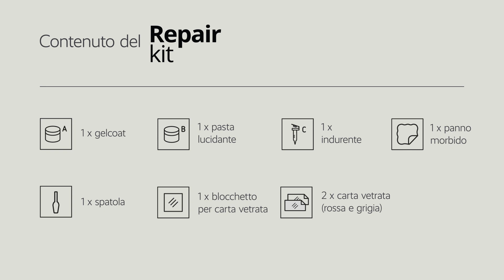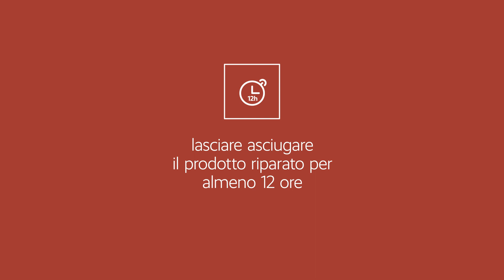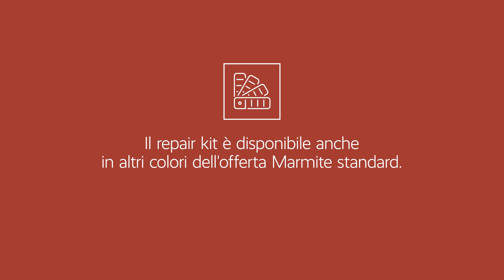Istruzioni per la riparazione di prodotti lucidi in Mineral Composite, ricoperti con gelcoat. / WB